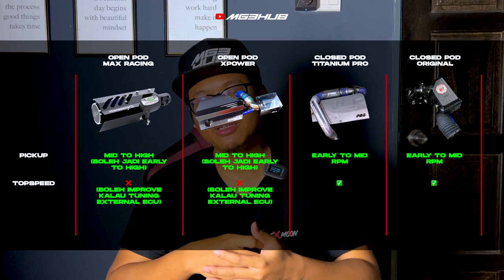Max Racing vs Xpower vs Titanium Pro vs Original Intake